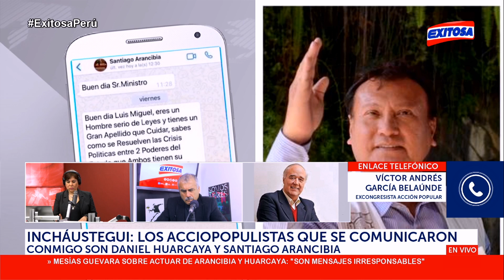García Belaúnde: A Vizcarra no le gusta gobernar con el Congreso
🔴🔵HablemosClaro📣📣El excongresista, Víctor Andrés García Belaúnde, señaló que al presidente Martín Vizcarra, no le gustaría gobernar con el Congreso, porque sus acciones demostrarían que solo pretende desprestigiar a este Poder del Estado.

Exitosa Perú
"La voz de los que no tienen voz"